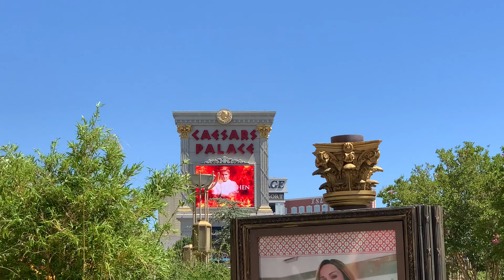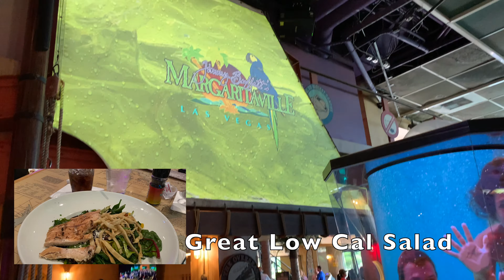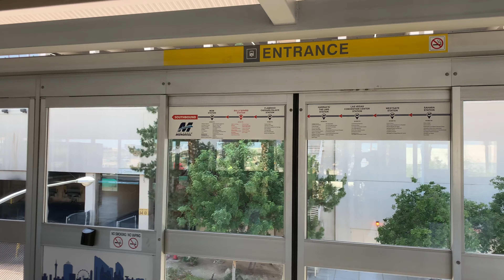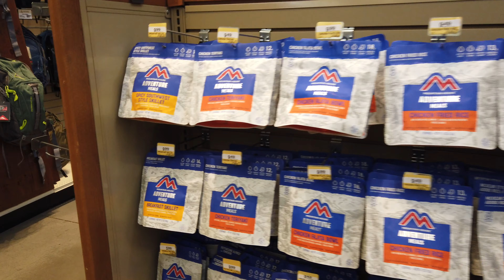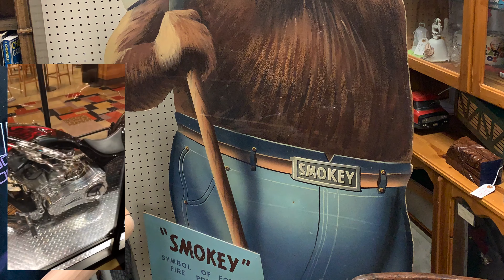LAS VEGAS TRIP & First Time At Bass Pro Shop 4K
Join Me On My Little Vacation Getaway. Walk The Strip Checkout Some Hotels. Enjoy Some Street Musicians And Got To Bass Pro Shop For The First Time! 👍

( Sorry About The Bellagio Spelling Kind Of Rushed The Edit  )